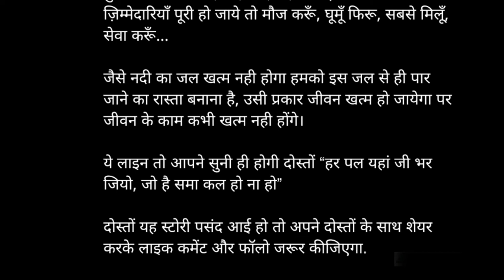फकीर की सीख 💯💯💯 motivational story | life changing story | story of success